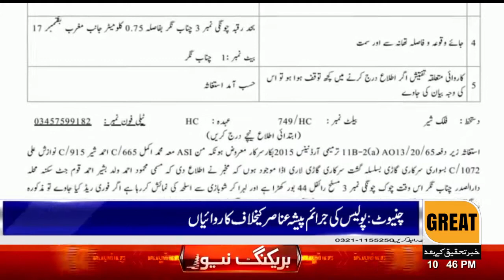Chiniot: Police operations against criminal elements